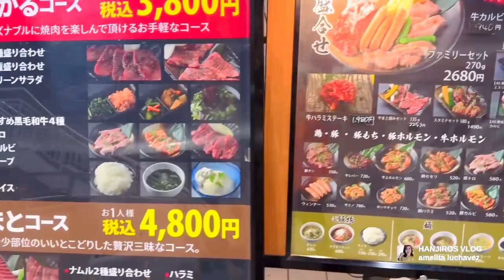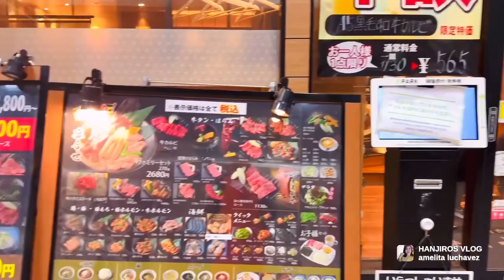VALENTINES DINNER YAKINIKU in tokyo